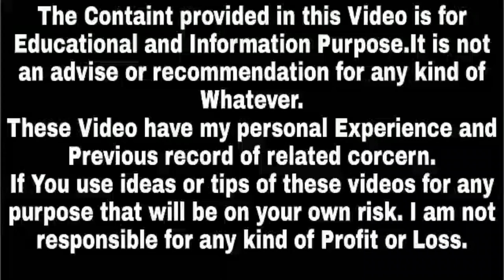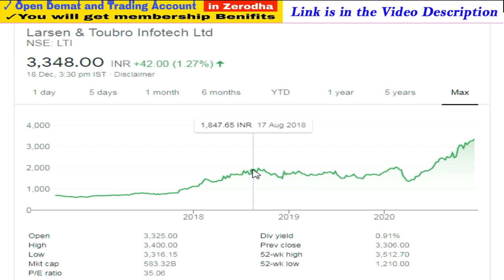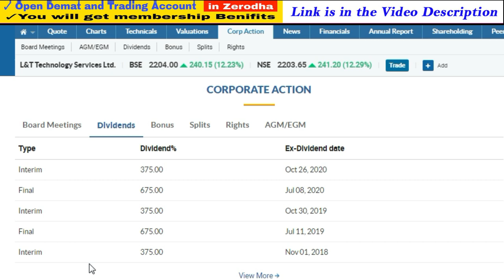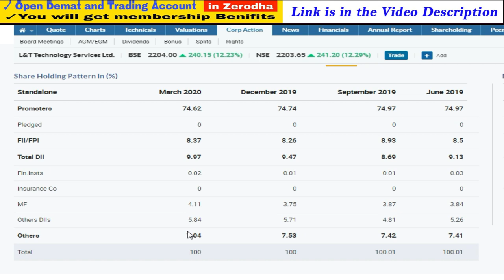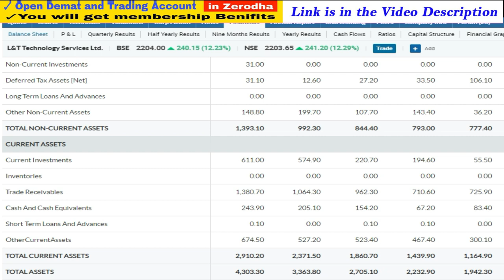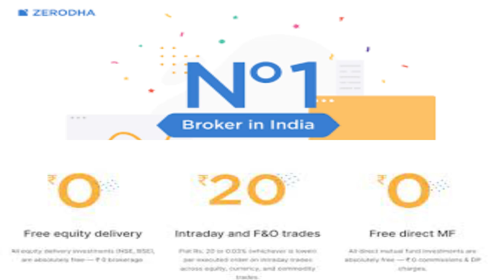भविष्य में ये शेयर बनेंगे बहुत बड़े | Multibagger Share for Long Term | Multibagger Share for 202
Multibagger Share for Long Term | Multibagger Share for 2020 | Success Place

1. You will be added in Positional Trading SUPPORT Group on What'sapp by Angel Broking .